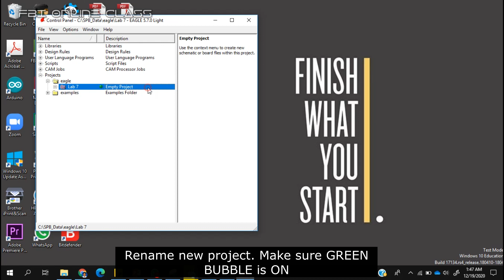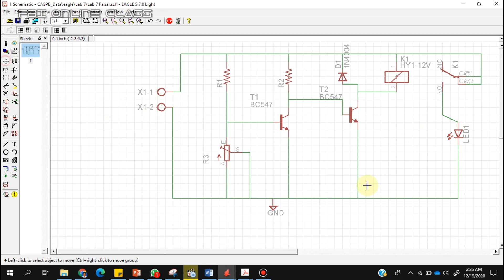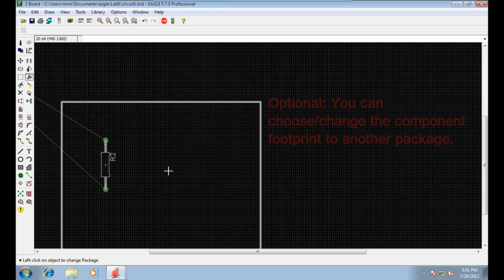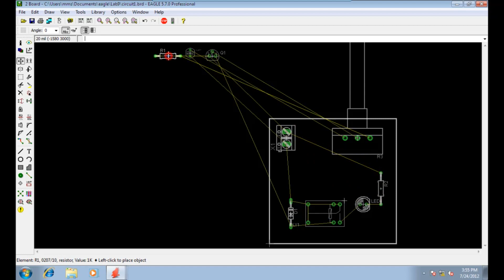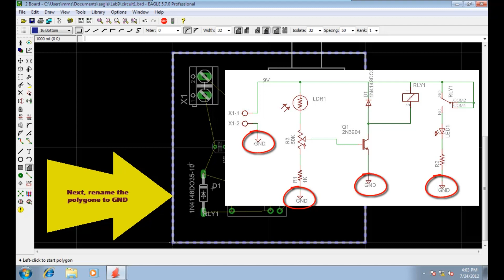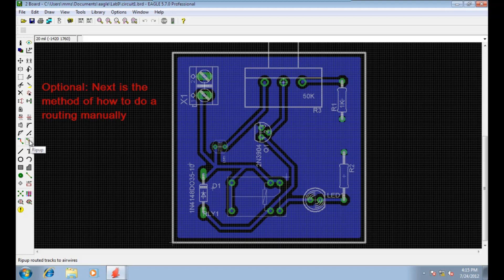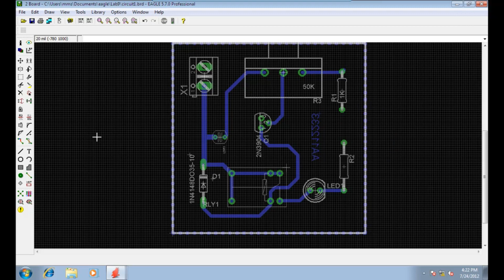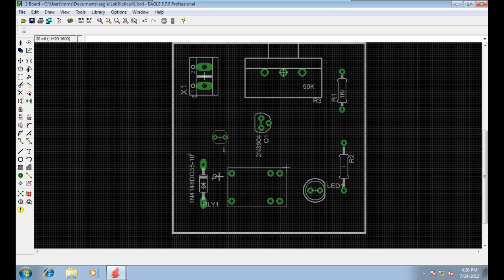Tutorial CAD Lab 7 PCB Design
This video for DAE21502 UTHM students only.
Made for PnPJJ Online Class